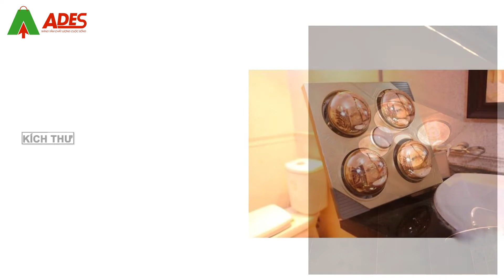Đèn sưởi âm trần 4 bóng Kottmann K4BT